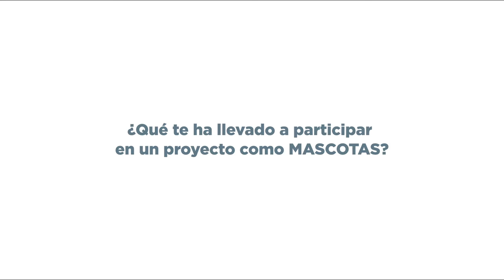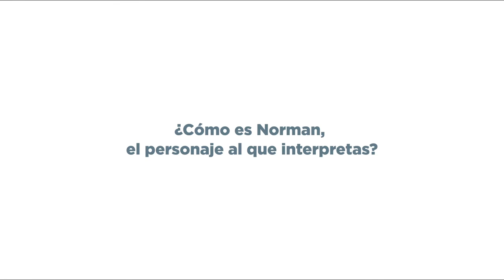MASCOTAS: Úrsula Corberó y David Guapo cuentan cómo ha sido doblar a los personajes de la película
La actriz Úrsula Corberó y el cómico David Guapo prestan sus voces a dos de los personajes de MASCOTAS, una comedia de animación acerca de lo que hacen nuestras mascotas cuando cerramos la puerta de casa para afrontar nuestra rutina diaria. Úrsula interpreta a Katie, la dueña de Max el protagonista de la historia; mientras que David presta su voz a Norman, el hámster más pasota que existe.